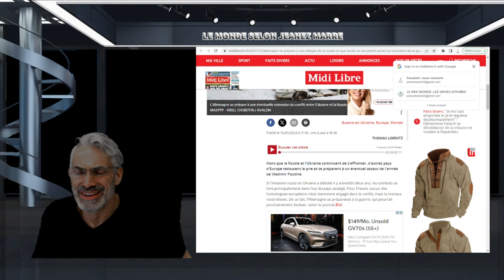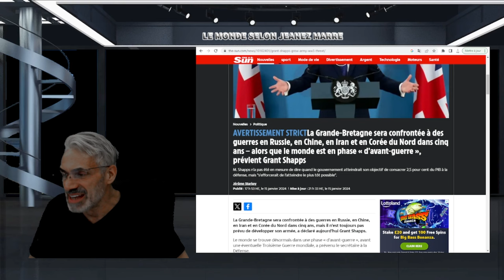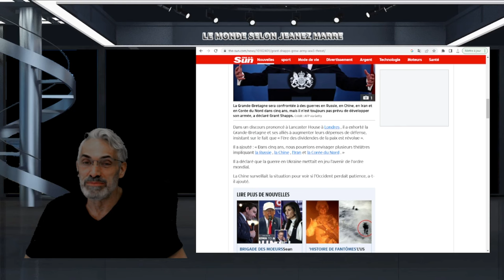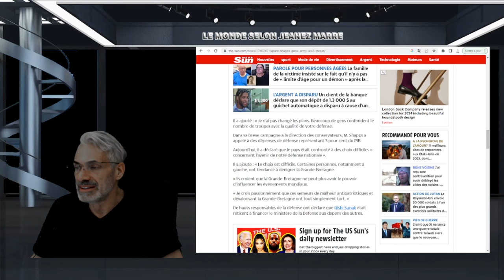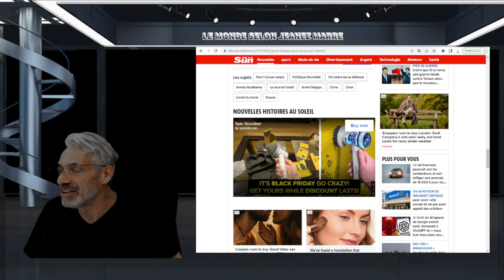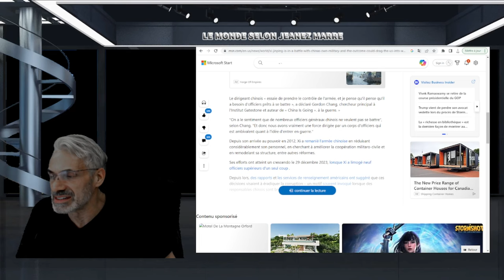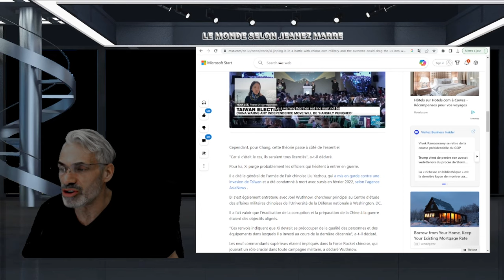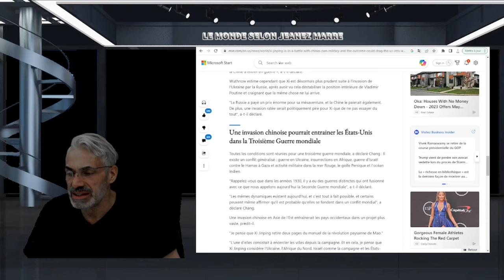le monde est en phase « d'avant-guerre », prévient Grant Shapps LE SECRÉTAIRE À LA DÉFENSE.